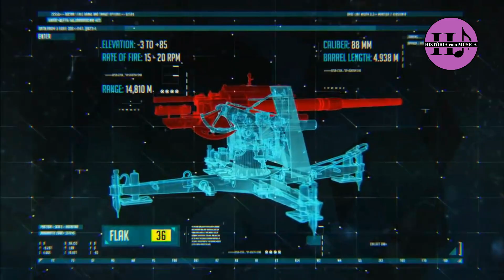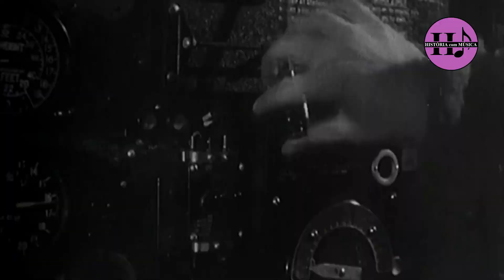A Arma Mais Poderosa da Segunda Guerra Mundial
Entre todas as armas da Segunda Guerra Mundial, qual seria a mais poderosa? Nesse vídeo vamos descobrir qual era a arma mais poderosa da segunda guerra mundial. Afinal, quais eram as armas da Segunda Guerra Mundial e quais armas foram criadas na segunda guerra? As armas da segunda guerra. Quais eram as principais armas da segunda guerra mundial e as armas japonesas da segunda guerra mundial. As armas italianas da segunda guerra mundial e as armas da segunda guerra mundial Alemanha. As principais armas russas da segunda guerra mundial.